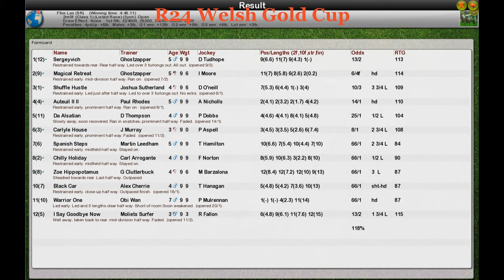FR Wk5 R24 Welsh Gold Cup